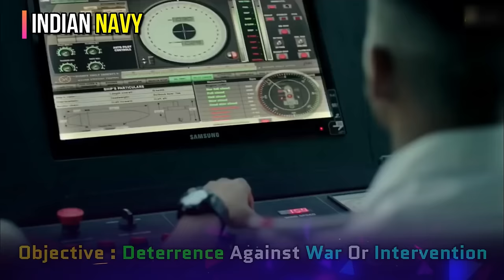Indian Navy Vs Indian Coast Guard - Difference Between Indian Navy And Indian Coast Guard (Hindi)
What Is The Difference Between Indian Navy And Indian Coast Guard? - Career, Role, Objectives, Differences All Explained (Hindi)

For those who want to have a career at sea often have one question in mind – Indian Navy or Indian Coast Guard? Though careers at both these fields have almost the same base, there are several differences that are to be known before choosing a career at sea.

- Indian Navy :

The Indian Navy is the naval branch of the Indian Armed Forces. The President of India is the Supreme Commander of the Indian Navy. The Chief of Naval Staff, a four-star Admiral, commands the navy.

- Indian Coast Guard :

The Indian Coast Guard (ICG) protects India's maritime interests and enforces maritime law, with jurisdiction over the territorial waters of India, including its contiguous zone and exclusive economic zone. The Indian Coast Guard was formally established on 18 August 1978 by the Coast Guard Act, 1978 of the Parliament of India as an independent Armed force of India. It operates under the Ministry of Defence.
The Coast Guard works in close cooperation with the Indian Navy, the Department of Fisheries, the Department of Revenue (Customs) and the Central and State police forces.

When people consider joining the military, many times they get confused about the differences between branches, especially when those branches have missions that, at a glance, seem similar. In the case of the Navy and the Coast Guard, they both have boats and airplanes and operate around the water. So how are they different?

Well, here are five major ways:

1. Size.
2. Assets.
3. Mission/Objectives.
4. Career.
5. Duty stations.

Hello Defence Lovers, Defence Gyaan Series ke is episode No. 87 mai humne apko Indian Coast Guard And Indian Navy ke baare mai bataya hai, Hume Umeed hai ki apko yeh episode pasand ayega.

We have compiled data from the Internet to find out the Difference Between Indian Navy And Coast Guard. Join us as we take a closer look at Indian Navy Vs Merchant Navy!